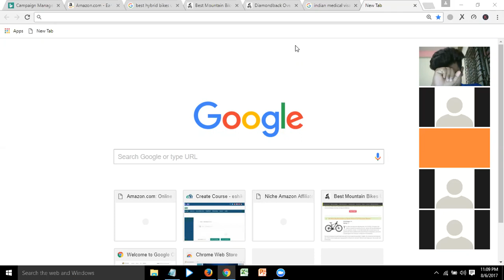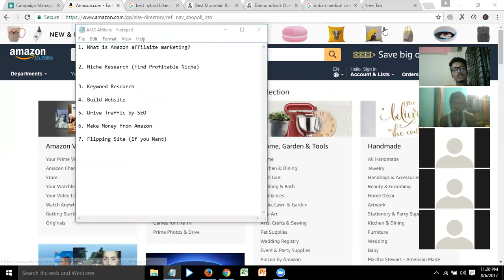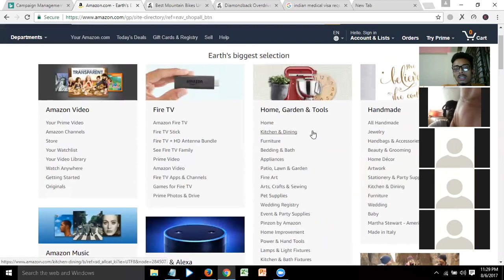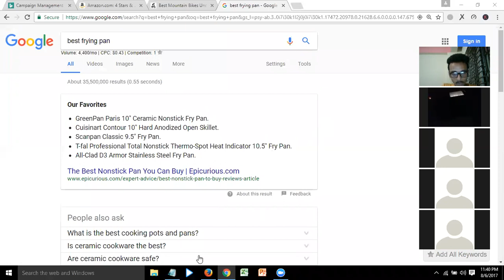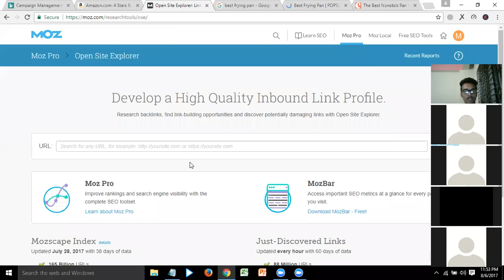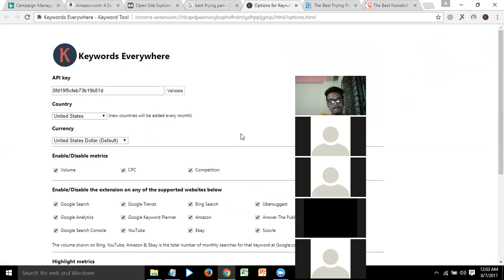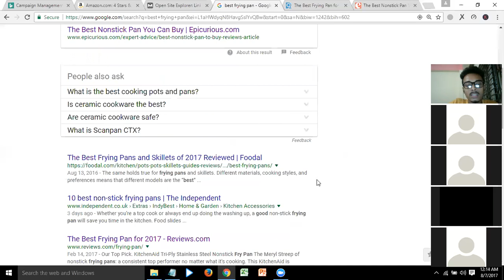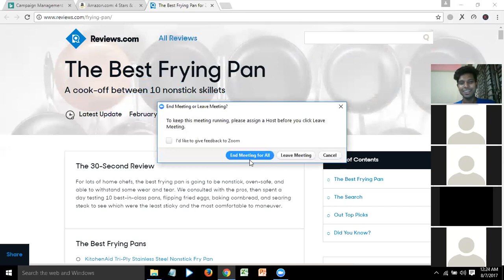Affiliate Marketing Class-7 (Amazon Affiliate Marketing)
In this class My cousin discussed about of Amazon Affiliate Marketing.

TOPICS TO BE COVERED:

1. What is Amazon affilaite marketing?

2. Niche Research (Find Profitable Niche)

3. Keyword Research

4. Build Website

5. Drive Traffic by SEO

6. Make Money from Amazon

7. Flipping Site (If you Want)

Thanks!

Thanks!
Shahin